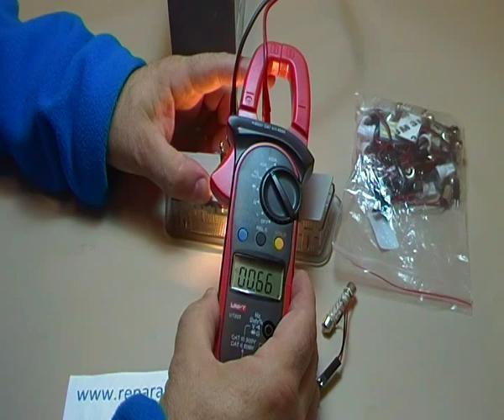VENTAJAS LUZ LED EN HABITACULO VEHICULO - COCHE - CARRO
YO HE COMPRADO ESTAS HAY MUCHOS VENDEDORES EN EBAY: Pego el